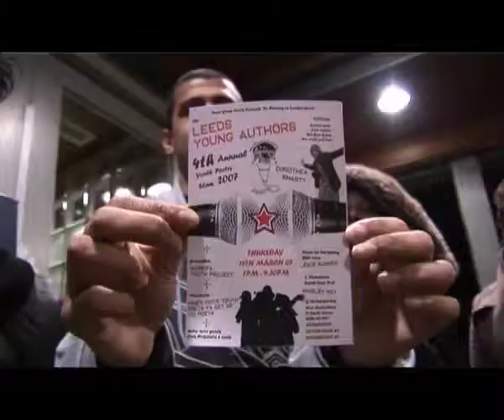Slamming web clip desktop